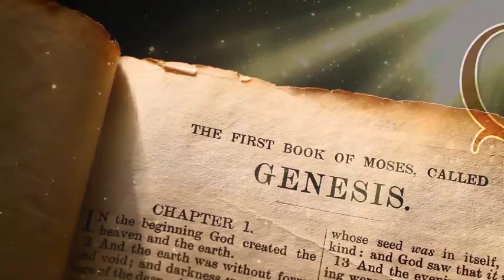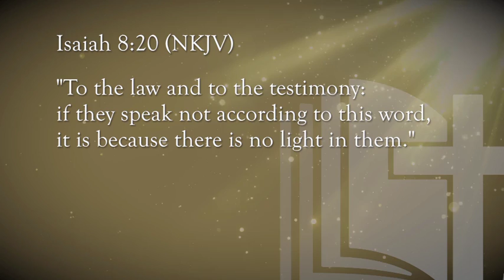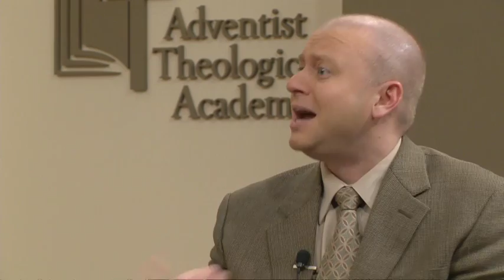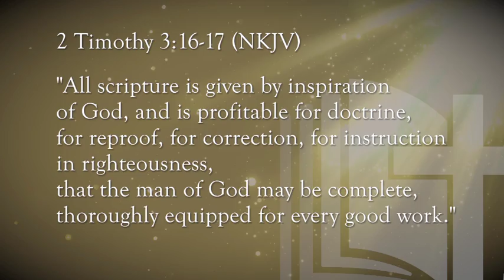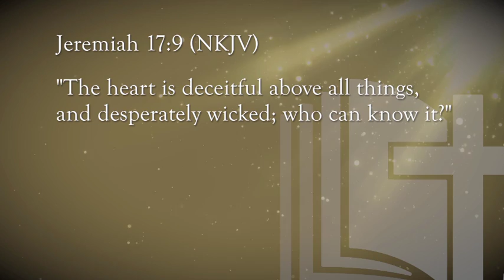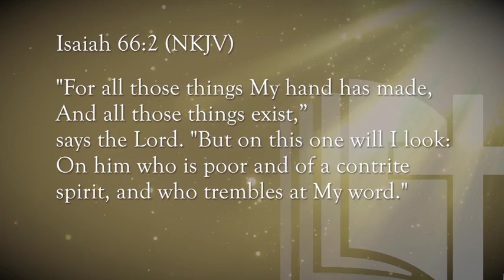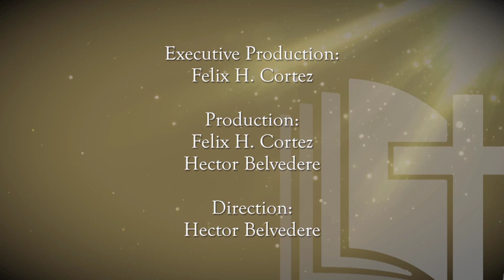Faithful to the Scriptures, Episode 01: The Sola Scriptura Principle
With Richard M. Davidson and John C. Peckham.